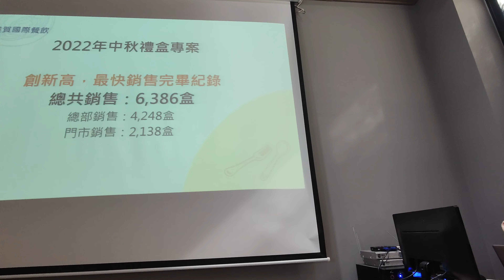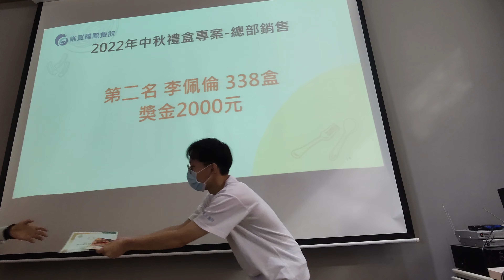中秋禮盒銷售第1名到第3名吳家德總經理頒獎，第1名：邱經理、第2名：採購部花李佩倫、第3名：魔鬼主管林致嘉